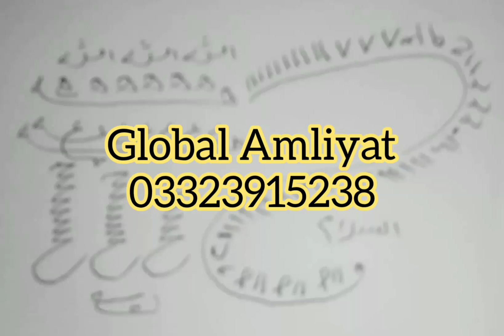Umme Subyan Ka Taweez, Umme Subyan Se Hifazat Ka Wazifa, What is Umme Subyan, Umm Subyan Ka Ilaj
umme subiyan, taweez umme subiyan ka ilaj umme subyan ka ilaj umme subyan kia hai ?.

umme subiyan (a danger jinnie) Umme Subyan Se Hifazat Ki Dua umme sibyan kiya ha? ummu sabyan ka ilaj.

umme subiyan a danger jinnie umm subyan ümmü sibyan nedi?r? umme subyan kia hai.

umme Subyan taweez Umm e Sibyan Ka rohani Ilaj Umm e Sibyan se nijat ka taweez Umm e Sibyan ko dafa karne ka taweez.

Umm e Sibyan ke liye wazifa Umm e Sibyan se nijat ke liye dua Umm e Sibyan ka jinnat Umm e Sibyan ke jinnat.

Umm e Sibyan ki jinnat Umm e Sibyan me jinnat Umm e Sibyan aur jinnat Umm e Sibyan our jinnat.

Umm e Sibyan ya jinnat Ummu sibyan in urdu Ummu sibyan meaning Umme Subyan shia.

Dua e Umme Subyan pdf what is umme subiyan bachon ki hifazat ka taweez Is Amulet of Umme Subyan.

What Is Umm-i Subyan? what is umme subyan ? what is umme sibyan What is ummu sibyan in arabic?.

What is ummu sibyan in turkish? What is ummu sibyan in english? What is ummu sibyan in hindi?.

umme subyan in urdu umme subyan umme subyan taweez umme subyaan in urdu.

umme subyaan taweez umme subyan umme sibyan umme subiyan taweez umme subiyan ka ilaj.

umme subyan ka ilaj umme subyan kia hai ? umme subiyan (a danger jinnie) Umme Subyan Se Hifazat Ka Taweez.

Umme Subyan Se Hifazat Ka Wazifa Umme Subyan Se Hifazat Ka Amal Umme Subyan Se Hifazat Ki Dua.

umme sibyan kiya ha? ummu sabyan ka ilaj umme subiyan a danger jinnie umm subyan ümmü sibyan nedi.

umme subyan kia hai umme Subyan taweez Umm e Sibyan Ka rohani Ilaj.

Umm e Sibyan se nijat ka taweez Umm e Sibyan ko dafa karne ka taweez Umm e Sibyan ke liye wazifa.

Umm e Sibyan se nijat ke liye dua Umm e Sibyan ka jinnat Umm e Sibyan ke jinnat.